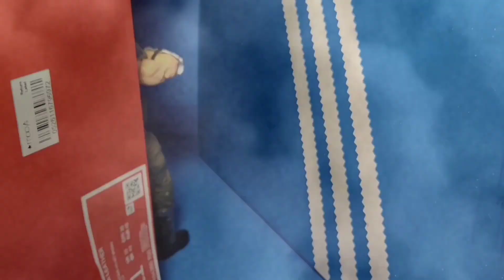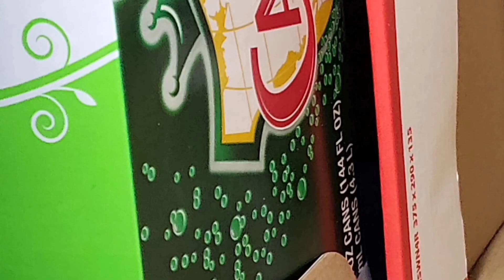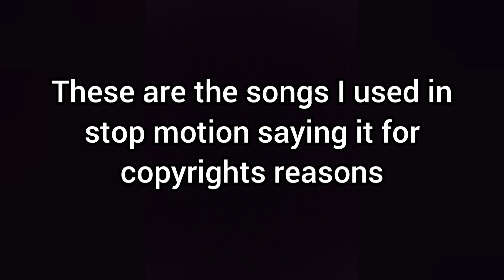Abyss stop-motion(cuz why not)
think of this as a test for DC Multiverse stop motion if this gets enough views I'll do Batman versus Abyss